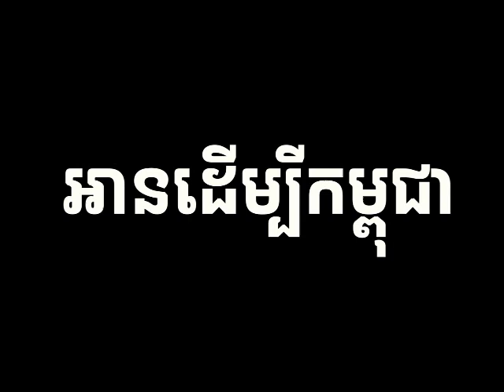របៀបគិតរបស់ ខុង មិញ